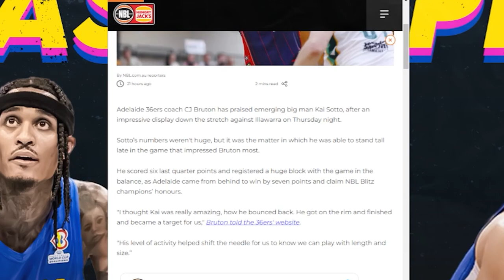KAI SOTTO PINURI NA Ni Coach CJ Bruton!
KAI SOTTO PINURI NI COACH! | More playing time?